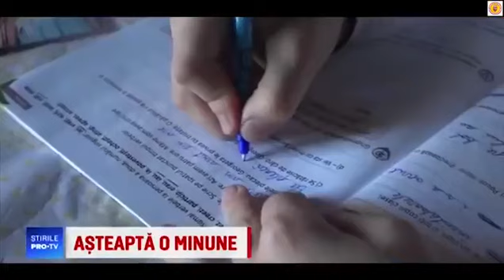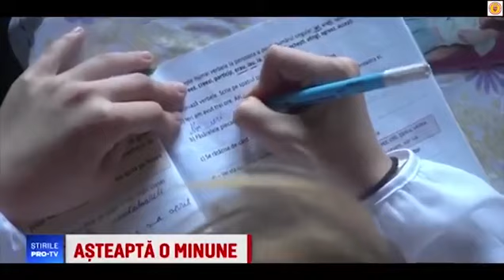REALITATEA DOROHOIANĂ - O nouă realizare a Asociaţiei "Grup Civic" Botoşani